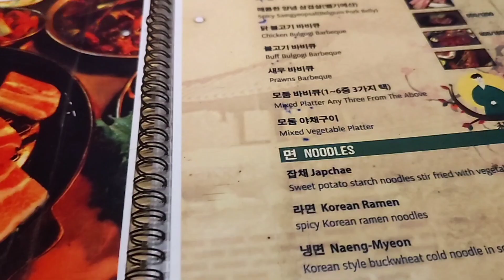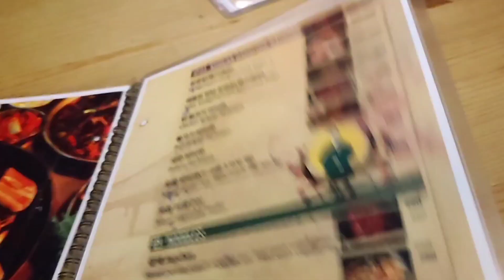Girl's day out | MT Market